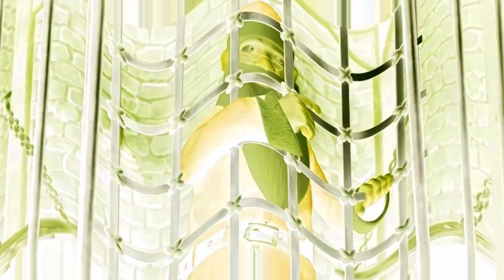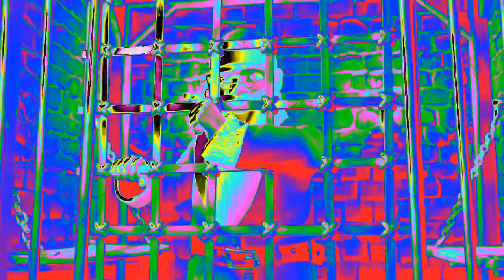Preview 2 Crazy Frog - Last Christmas V1 Effects